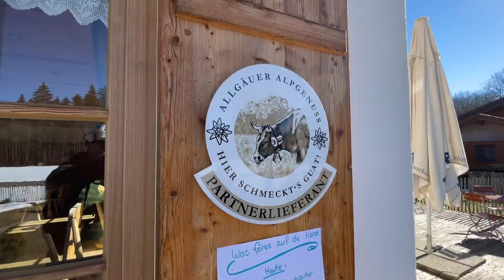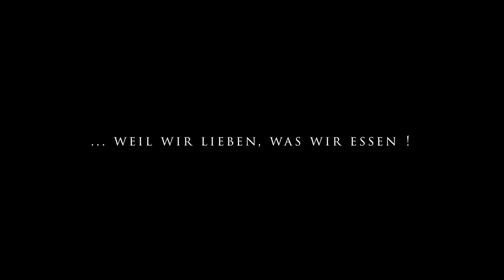21|02|2021 - Kulinarische Biketour von Reichenbach zum Käshuis nach Oberstdorf / Allgäu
Heute ging's für uns auf eine wunderschöne und kulinarische Biketour von Reichenbach nach Oberstdorf im Allgäu. Nach einem kleinen Zwischenstopp an der Reichenbacher Brotzeitbox fuhren wir bei strahlendem Sonnenschein und frühlingshaften Temperaturen weiter zum urigen Käshuis nach Oberstdorf. Dort gab es zwei superleckere "Brotzeitpäkle" für Herrn Bergschön und eine leckere Nussecke mit Kaltgetränk für mich! Das war ein perfekter Sonntagmittag zum Entspannen, Krafttanken und Genießen! Hier ein paar bergschöne Impressionen für Euch… Bleibt gesund! Liebe Grüße Eure Frau Bergschön

... weil wir lieben, was wir tun ...

Übrigens unser Printmagazin für alle Allgäu-Fans mit tollen Inspirationen,

🎵 MUSIK